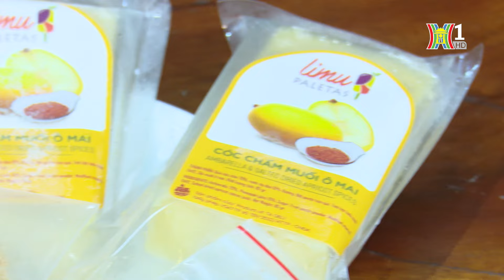Niềm tin xây dựng nhãn hiệu Kem thuần Việt | Con đường doanh nhân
Kem là món ăn được rất ưa chuộng trong mùa hè nóng nực. Ăn kem cũng chính là một nét văn hoá ẩm thực từ lâu của người Hà Nội. Với nhu cầu hiện tại của thị trường, các loại kem được sản xuất công nghiệp hiện rất đa dạng để đáp ứng nhu cầu của người tiêu dùng.  Một thông tin khá thú vị là, người tiêu dùng Việt chi tới hơn 3.000 tỷ đồng mỗi năm cho việc ăn kem. Tuy nhiên, thị phần của ngành “hái ra tiền” này hiện đang chỉ thuộc về một vài “ông lớn” với các thương hiệu ngoại nhập. Vì vậy thị trường kem tại Việt Nam với những công thức, mùi vị mới lạ và nguyên liệu từ tự nhiên vẫn còn nhiều dư địa để phát triển.